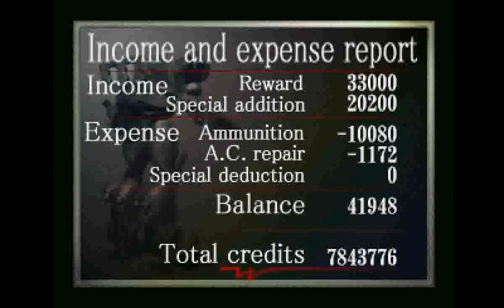Armored Core (PS1) - Project Phantasma Mission 1: Search and Destroy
Requester: Unknown

Reward: 33000

Location: Materials dump

Mission: Destroy all defending units within three minutes

Mission Place: Resources Accumulation Base

Mission Code Name: Bricks

Before actual employment, we would like to gauge your true power.
Destroy all opposing forces.

Target any troops you see defending the materials dump. Destroy all
opposition. You will have three minutes.

If possible, destroy the materials dump as well. Do not worry, we will
provide an additional reward depending on your skills.